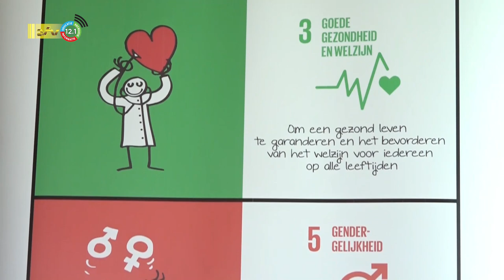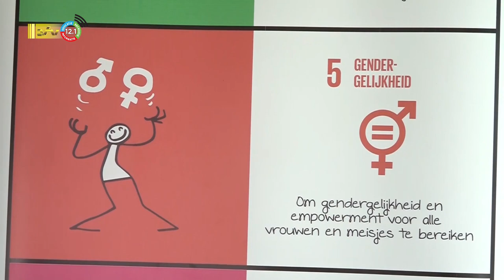20 03 2023 Symposium gender climate exchange